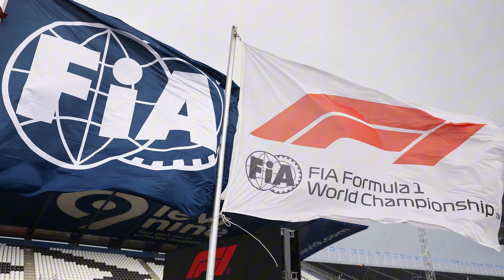REDBULL COM DISPOSITIVO ILEGAL?! FORMULA 1 NOTICIAS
Red Bull com dispositivo ilegal? De acordo com o jornal holandês De Telegraaf, a Red Bull pode estar usando um dispositivo fora das regras da Formula 1, veja as noticias! Será que a equipe campeã está sob investigação? Neste vídeo, analisamos as noticias e rumores que podem abalar a temporada. Quais as implicações para Max Verstappen e Sergio Pérez? Fique por dentro de todos os detalhes dessa polêmica e saiba o que pode acontecer com a Red Bull nas próximas corridas.